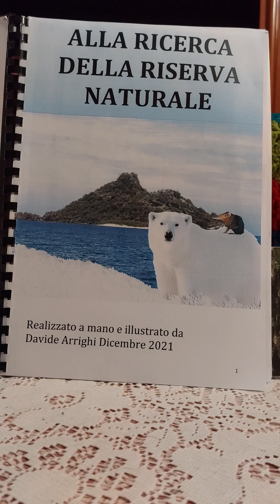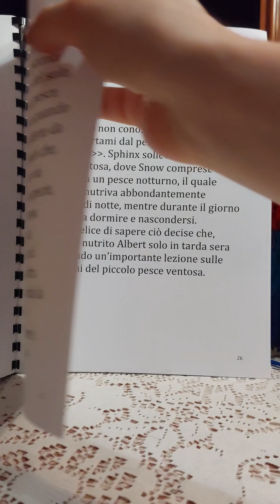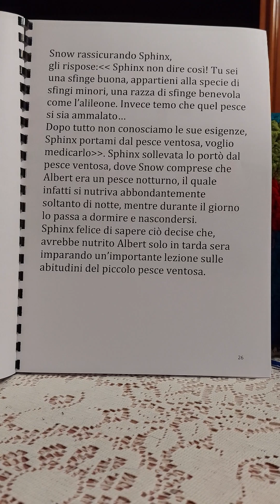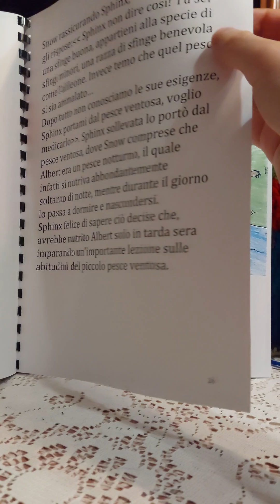Alla ricerca della riserva naturale ep.n.8 Le abitudini dei pesci ventosa 🐟